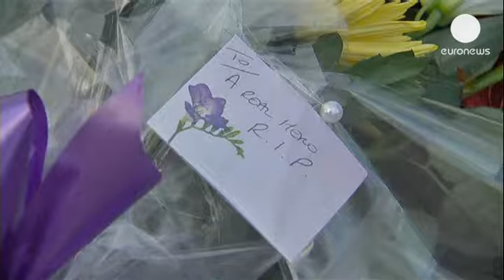Soldat tué à Londres : le MI5 sur la sellette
Deux jours après le meurtre du soldat Lee Rigby à Woolwich, dans le sud-est de Londres, les services du renseignement intérieur britannique étaient sur la sellette ce vendredi.

Selon la presse en effet, les deux suspects d'origine nigériane étaient fichés comme militants islamistes au MI5.

Le gouvernement a promis une enquête parlementaire, tout en rappelant la difficulté de prévenir ce genre d'acte isolé.

S'adressant aux chefs des différentes communautés religieuses ce vendredi, le vice-premier ministre, Nick Clegg, a martelé qu'aucune conviction religieuse ne pouvait justifier une telle violence arbitraire. Il a remercié les dignitaires musulmans pour avoir fermement condamné le meurtre de Woolwich.

Devant la caserne où Lee Rigby a été tué, les Londoniens continuent de lui rendre hommage en déposant des bouquets de fleurs, des ballons et des messages.

La sécurité a été renforcée autour des casernes de la capitale mais aussi aux abords des mosquées, pour prévenir toute tentative de représailles.